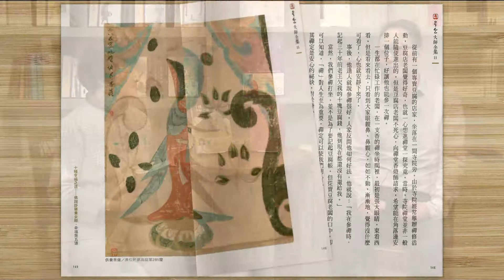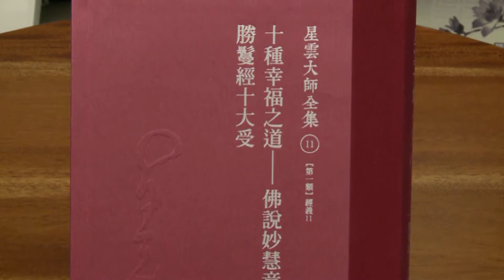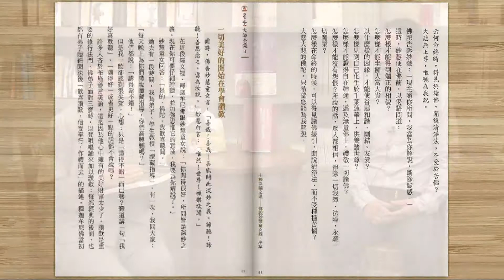幸福百寶箱_悅讀花園 (EP 06) : 十種幸福之道 : 佛說妙慧童女經